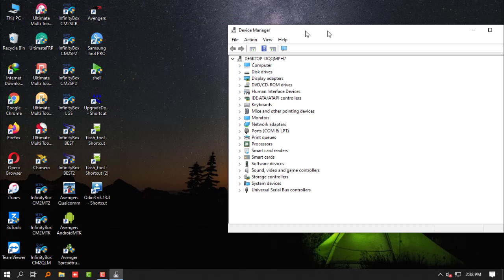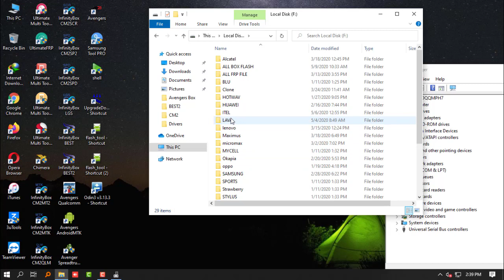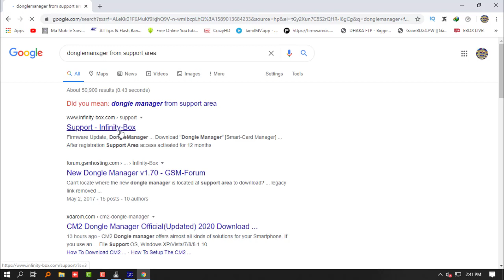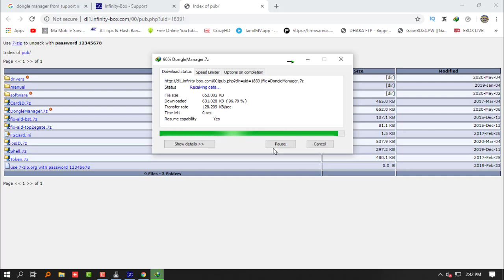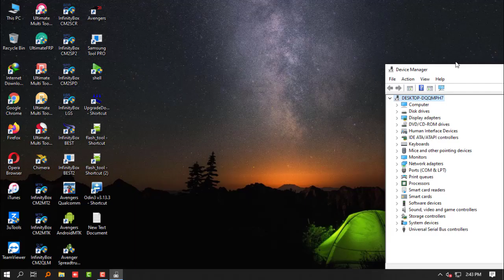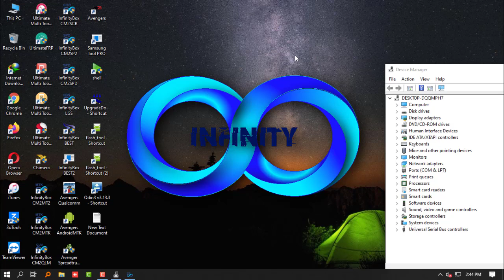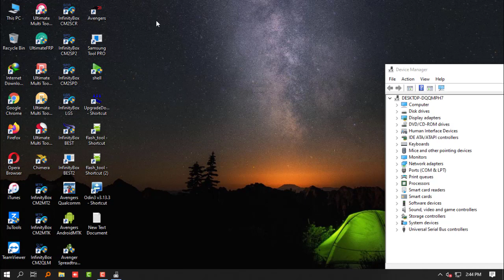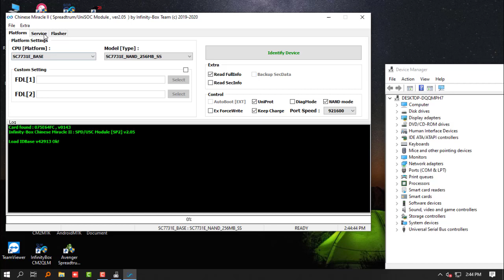Infinity Box CM2 SP2 V2.05 Update 2020 Dongle Manger From Support Area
Dongle Manger From Support Area